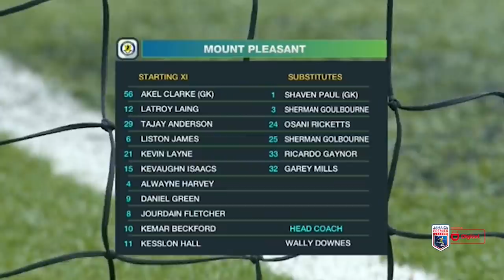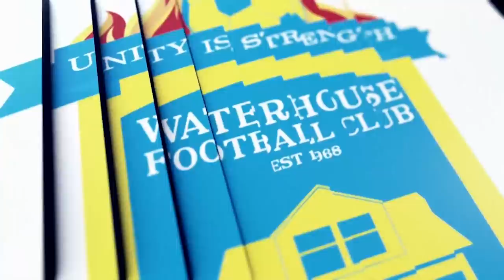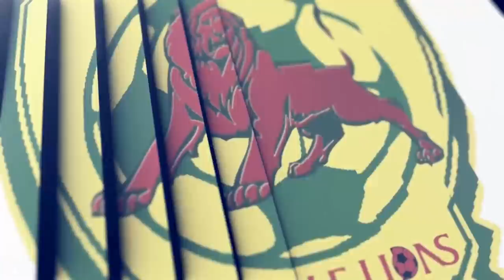MATCHDAY 9 CAVALIER FC VS MOUNT PLEASANT FA AUGUST 27, 2021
Match Day 9 FULL MATCH - CFC vs MPFA
Powered By: @DigicelJamaica